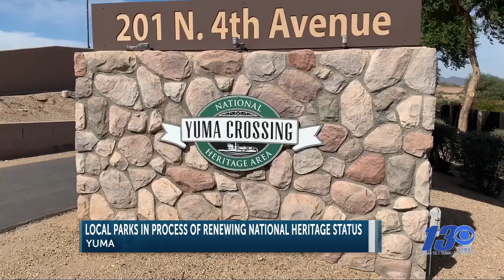Yuma Crossing Reauthorizing National Heritage Status